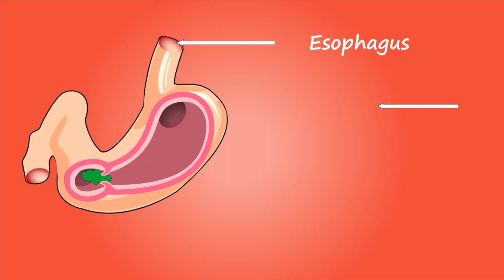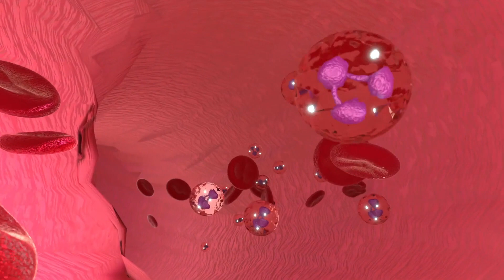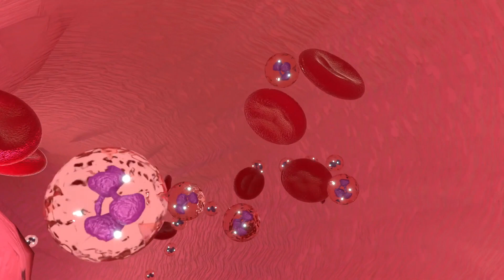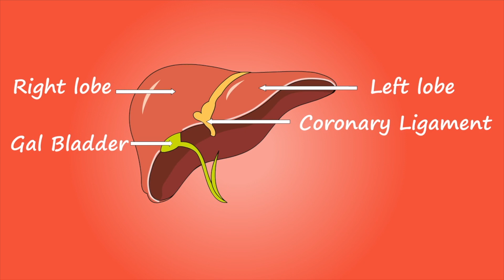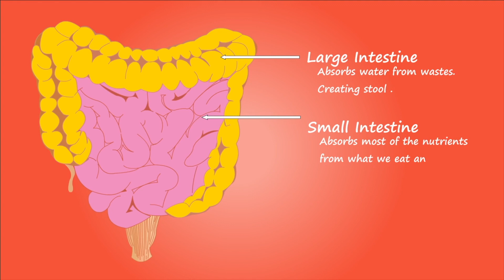Sabahları 1 Avuç Kuru Erik Vücudunuza Bunları Yapıyor | Kuru Eriğin Faydaları Ve Zararları Nelerdir?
Bu günler, kuru eriğin faydaları nelerdir? Ve kuru erik neye iyi gelir? Bu videomuzda, günde kaç tane kuru erik yenmeli? Ve kuru eriği nasıl tüketmeliyiz? Benzeri konulara değindik. Bakalım, siyah erik neye iyi gelir? Ve kuru erik nasıl zayıflatır? Sorularının cevapları nelermiş.

00:00 Erik kurusunun faydaları nelerdir?
00:30 Kuru eriğin faydaları ve zararları nelerdir?
00:50 Erik kurusu bağırsak çalıştırır mı?
01:15 Siyah erik bağırsakları çalıştırır mı?
01:30 Günde kaç kuru erik yenmeli?
01:50 Kuru erik mideye iyi gelir mi?
02:15 Kuru erik ne zaman yenmeli?
02:30 Siyah erik kan şekerini yükseltir mi?
02:50 Kurutulmuş erik ishal yapar mı?
03:15 Kuru erik nasıl tüketilir?
03:30 Kuru erik kilo verdirir mi?
03:50 Kuru erik kabızlıkta nasıl kullanılır?
04:15 Kuru erik nasıl zayıflatır?
04:30 Kuru erik metabolizmayı hızlandırır mı?
05:15 Kuru erik tansiyonu yükseltir mi?
05:30 Kuru erik yağ yakar mı?
05:50 Kuru erik neye iyi gelir?
06:15 Şeker hastası kuru erik yiyebilir mi?
06:30 Erik kurusunun faydaları nedir?
06:50 Kuru eriğin zararları nelerdir?
07:15 Kuru eriğin yan etkileri nelerdir?
07:30 Erik kurusunun zararları nelerdir?